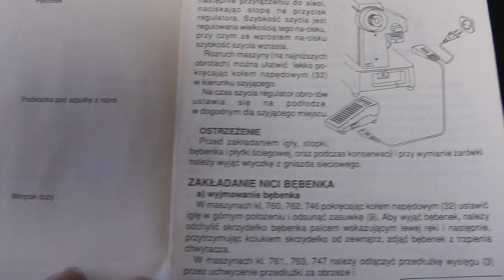Łucznik,Singer cz9/28 instrukcja 760,761,762,763,746,747-porady sewing machine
instrukcja w formie filmu,można poczytać na stop klatce,obejrzeć zdjęcia,usłyszeć moje porady,nie trzeba już kupować instrukcji ,aby ją mieć pod ręką